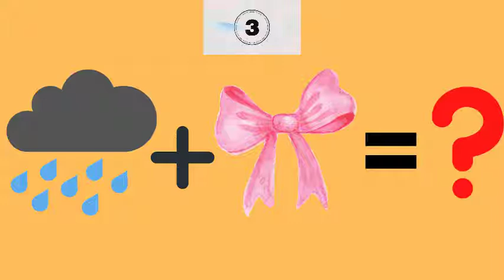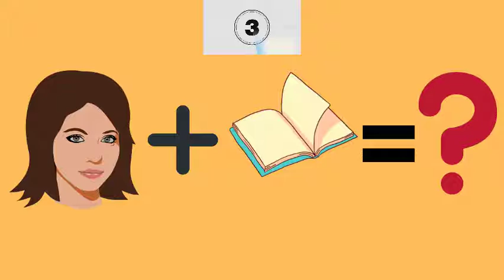फोटो देखकर नाम बताओ ? | 3 नाम बताने वाली पहेलियाँ | Paheliyan | Paheli Question 🤔🤔🤔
फोटो देखकर नाम बताओ ? | 3 नाम बताने वाली पहेलियाँ | Paheliyan | Paheli Question | नाम बताओ पहेली

हैलो दोस्तो,
 यह वीडियों बहुत ही रोमांचक हैं | इस वीडियों में हम कुछ मजेदार पहेलियाँ बताएँगे | जो आपने शायद पहले कभी - भी नहीं सुनी होगी | विडीयों के अंत में हम आपको एक चुटकुला भी सुनाएँगे | तो वीडियों को अंत तक जरूर देखिएगा | वीडियों देखने के लिए धन्यवाद |
 अगर आपको हमारी वीडियों अच्छी लगी तो इसे लाइक करें | और अपने दोस्तों के शेयर करें | ऐसी ही इंटरेस्टिंग वीडियों हम समय – समय पर आपके लिए लाते रहते हैं | इसलिए आप इस चैनल को सब्सक्राइब भी जरूर करिए | कमेंट करके बताएँ की आपको ये वीडियों कैसी लगी | वीडियों के अंत में हमने एक चुटकुला ( Joke ) भी सुनाया हैं | आप पहेलियों को एक - एक भी देख सकते हैं | नीचे हमनें उन्हें चैप्टरों के रूप में बाँटा हैं |
धन्यवाद
Just watch